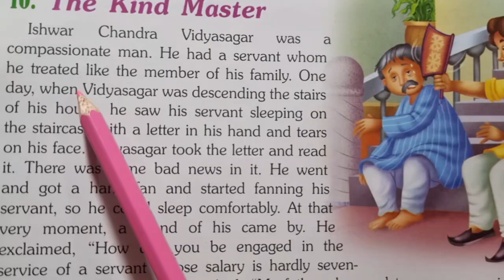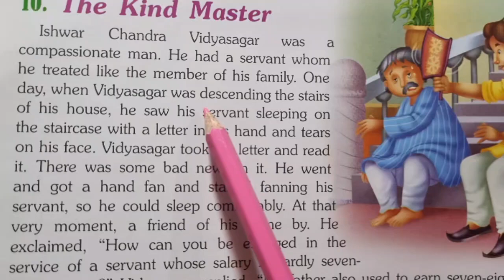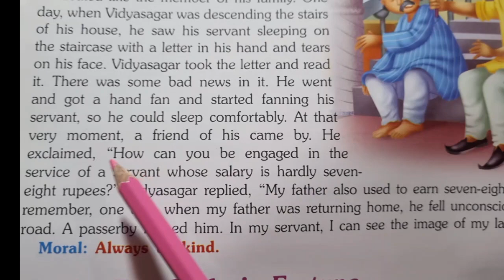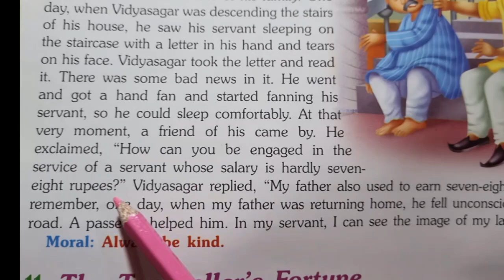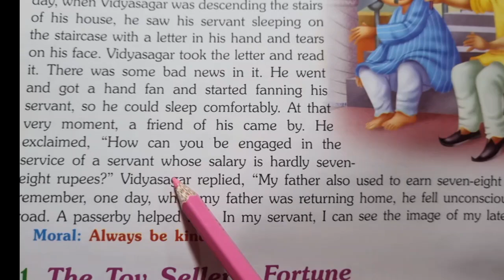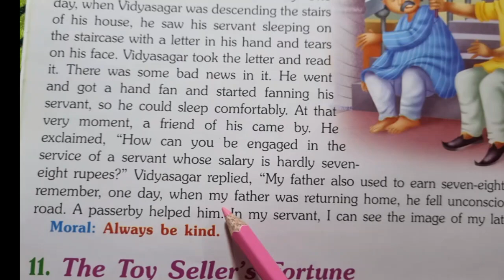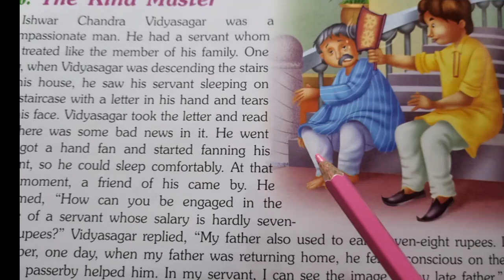Easy English Studies3/ইংরেজি গল্প দয়াবান মালিক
The main object or goal of this video is to provide help to the new learner as well as those who are weak in english.

english translation for beginners
english story reading practice for beginners

     ইংরেজি শেখার সহজ ও সরল উপায়টি হচ্ছে গল্প শোনার মাধ্যমে স্বাভাবিকভাবে কোন ভাষাকে ভাবে অর্জন করা ।

ইংলিশ থেকে বাংলায় ট্রান্সলেশন
ইংলিশ শব্দের বাংলা
ইংরেজি সঠিক উচ্চারণ
গল্পের মাধ্যমে খুব সহজেই ইংলিশ শেখার উপায়
ইংলিশ থেকে বাংলায় বোঝেন
ইংরেজি শেখার ভিডিও বাংলায়